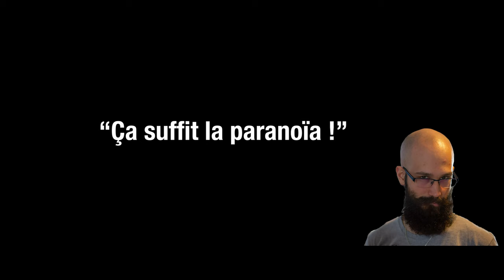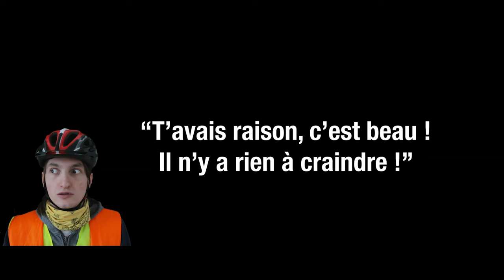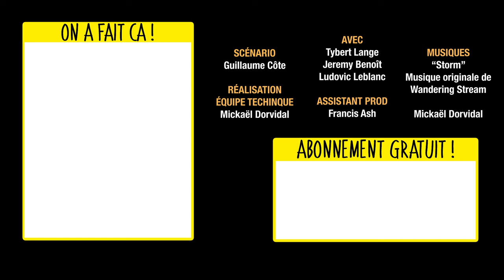Sécurité casanière | Film en 48H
Un 48H tout court de Annonay qui "ça tourne mal mdr"